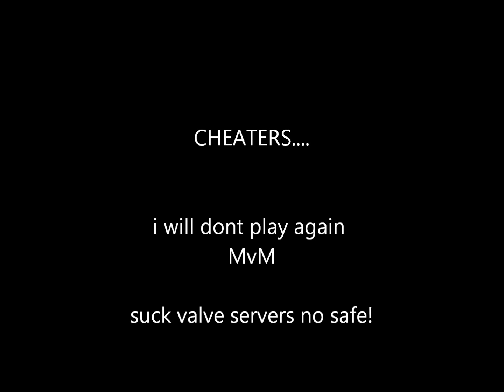MVM HACKERS İN VALVE SERVER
i will not play again mvm...